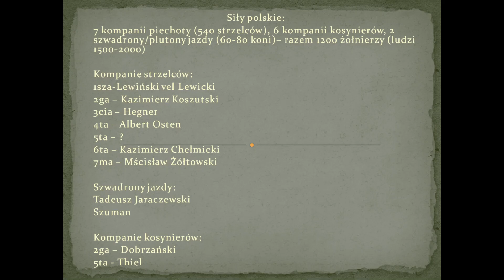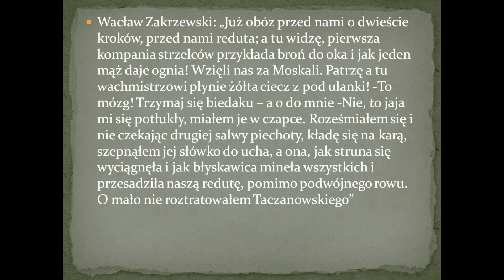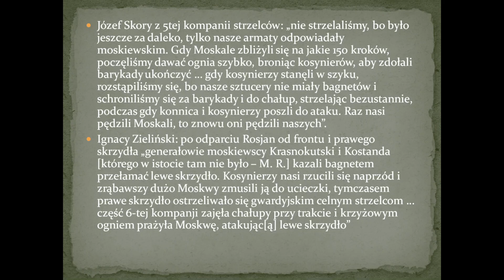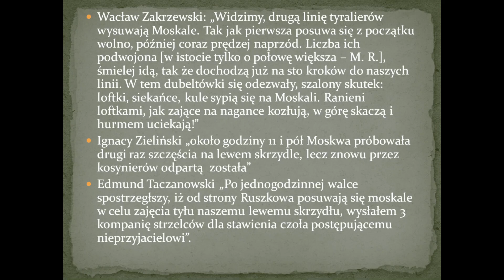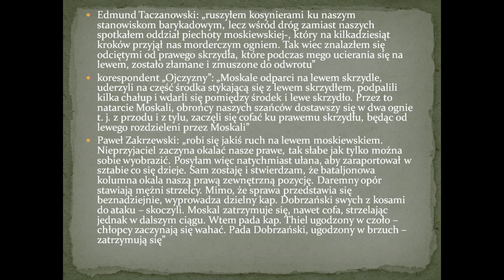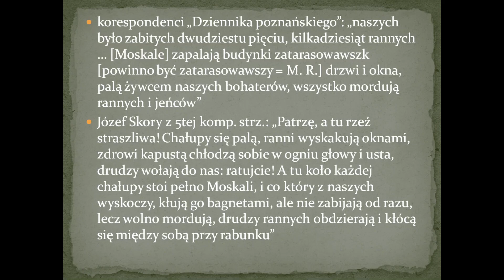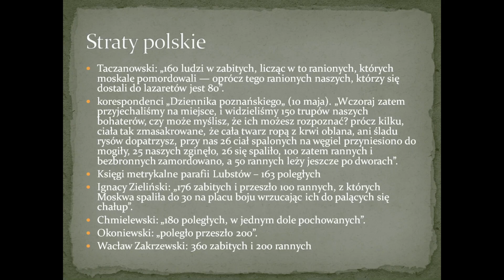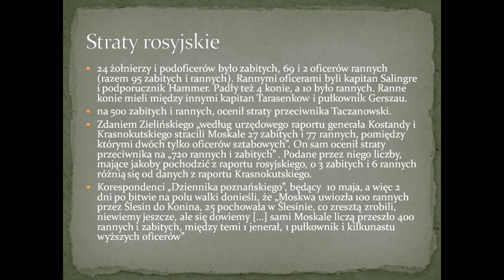Bitwa pod Ignacewem 8 maja 1863 roku. Powstanie styczniowe